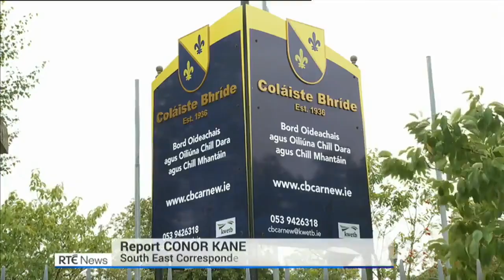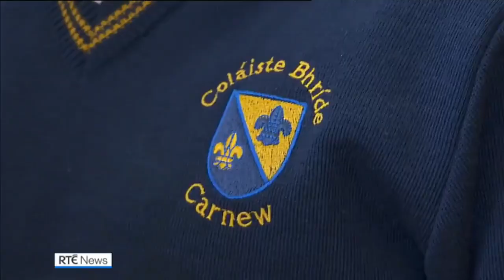'Double trouble' as schools welcome multiple multiples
The teachers at Coláiste Bhríde in Carnew have a lot of work to do in the coming days to familiarise themselves with their newest charges.

Not only are there almost 180 students coming into first year at the south Wicklow secondary school but, among those, there are seven sets of twins.

The phrase "double trouble" may be a bit harsh on the 14 newcomers, but those who will be teaching them for the next six years will be forgiven for taking extra notes this week as all settle in for the 2021-22 academic year.

In all, there are now 975 students getting their education at Colaiste Bhride, making it one of the country's largest secondary schools, although the staff, led by principal Linda Dunne, pride themselves on keeping the atmosphere homely and comfortable.

"Seven sets, it's a lot," she said of the twins arriving into first year. "I don't think any of them are identical. It's great, a new beginning and they'll fit in with everybody else.